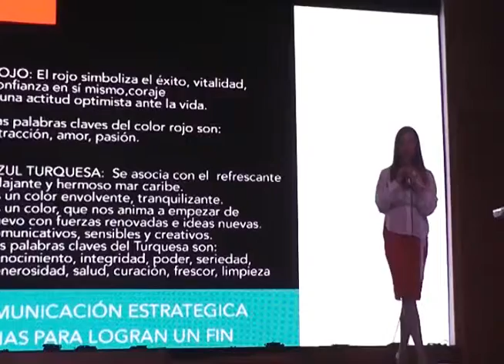Dan a conocer nuevo logotipo los publirrelacionistas del Caribe mexicano